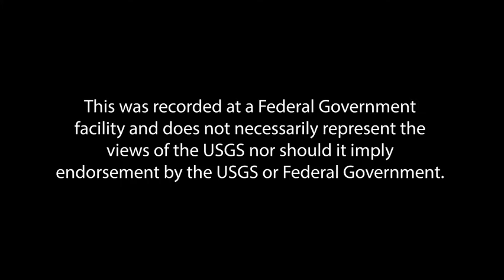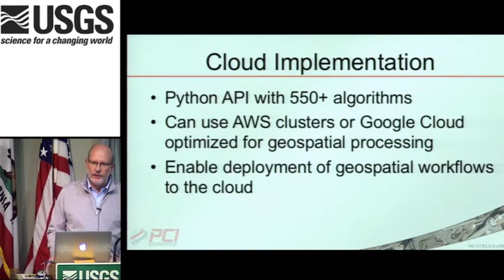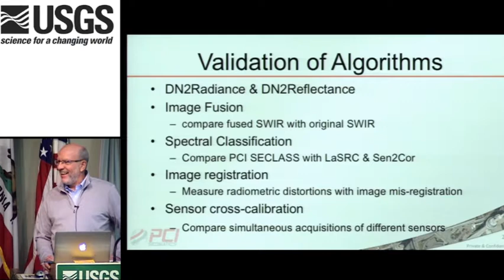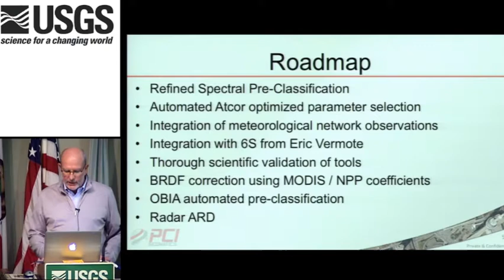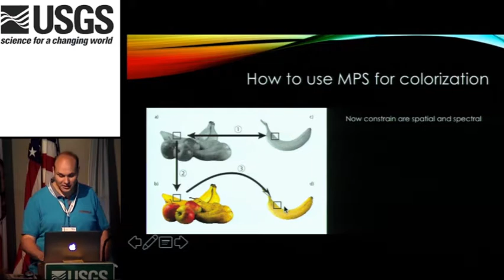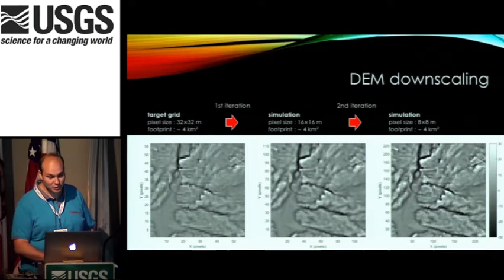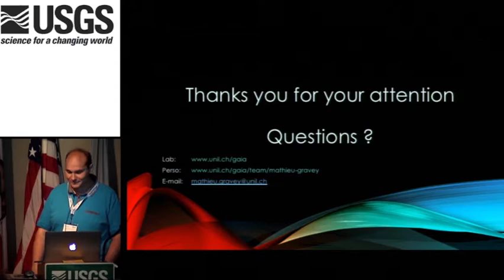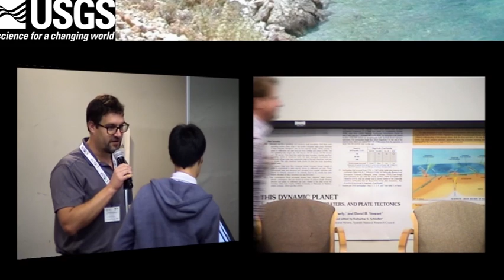Validating PCI ARD data with Sen2Cor and LaSRC & Colorization of imagery using textural information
- "Validating PCI ARD data with Sen2Cor and
LaSRC including BRDF correction and
Topographic Normalization" by Wolfgang Lueck,  (presented by Arnold Hougham), PCI Geomatics
- "Analogue-based colorization of remote sensing images using textural information" by Mathieu Gravey, Universite of Lausanne

The ARD and STAC interoperability workshop, which took place on August 13 - 15 at the USGS Menlo Park Campus, was dedicated to discussing interoperability between commercial data sources of imagery and public datasets. In particular, we presenting different approaches to data harmonization with an emphasis on determining standard approaches and practical recommendations on standards for Analytics Ready Data. The workshop was open to technical staff in commercial EO data providers, government agencies like USGS, NASA and ESA - as well as data analytics providers and NGOs. The workshop was also run in parallel with the third SpatioTemporal Asset Catalog (STAC) sprint, as STAC aims to be the default interface to share Analysis Ready Data.

This was recorded at a Federal Government facility and does not necessarily represent the views of the USGS nor should it imply endorsement by the USGS or Federal Government.